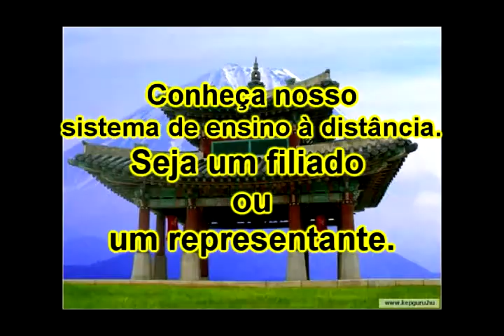Série Personal defense 1.avi